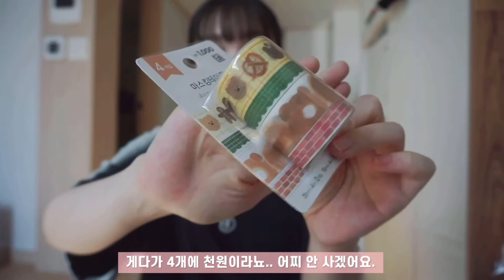첫 자취방 입주🏡ㅣ꿈에 그리던 복층..💛ㅣ자취하게 된 이유, 학교 중간에 안 간 이유까지!ㅣCHAENA_채나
안녕하세요! 여러분 채나입니다.🙌🏻
히히..정말 오랜만에 왔죠...?🥺
제가 정말 빨리 오고 싶었는데... 출근한 뒤로.. 주말 포함해서 하루도 쉬는 날이 없었어요..
그래서 편집할 시간이 정말 없더라고요...!
그래서..유일하게 휴무로 쉰 날에 빠르게 편집을 해서 영상을 만들었답니다.!!
칭찬해주세요..큐ㅠ🥲🥲

이번 영상에서는 처음 보여드리는 저의 자취방의 일부 모습과 자취를 하게 된 정확한 이유!
학교를 끝까지 안 나간 이유! 까지 다 포함해서 가져왔으니 꼭 시청해주세용!

제가 오랫동안 영상을 올리지 못했음에도 불구하고 기다려주신 채소 여러분들 너무나도 감사드려용..💙💙💙💙

앞으로도...이렇게 업로드 주기가 엄청 느리겠지만...! 최대한 열심히 틈틈히! 편집해서 여러분 곁으로 가도록 하겠습니당.!!😽

벌써 연말이 되어가고 있는데! 여러분들 감기 조심하시면서 건강하게 연말 즐기셨으면 좋겠어용!💙
그럼 저는 더 알찬 영상을 들고 다시 오도록 하겠습니당.!👐🏻

오늘도 저의 부족한 영상 봐주신 우리 채소 여러분들 너무나도 감사드리고🌟💙
오늘 처음으로 저의 영상을 봐주신 여러분들께도 감사드립니다.!💙

한 번씩 꾹 눌러주세용!🌟